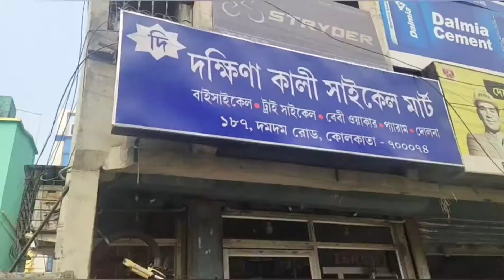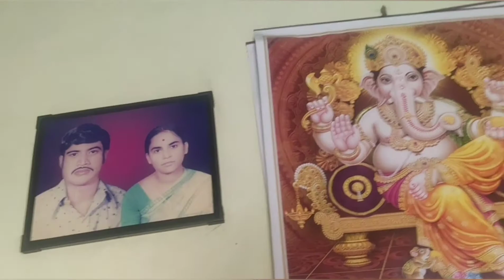Ki chalak meye baba!! Recipe kichutei bollona cake er 😲